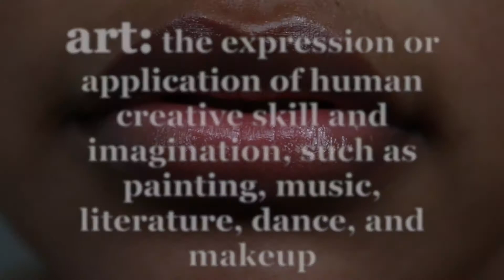Makeup is ART | I Wear Makeup For a Week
art: the expression or application of human creative skill and imagination, such as painting, music, literature, dance... and makeup